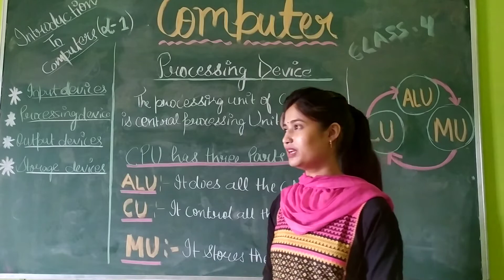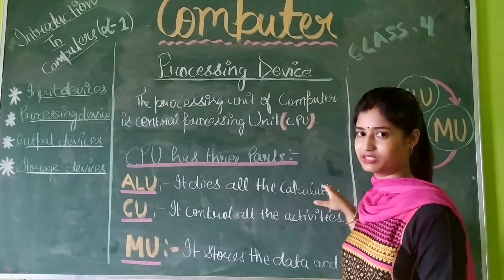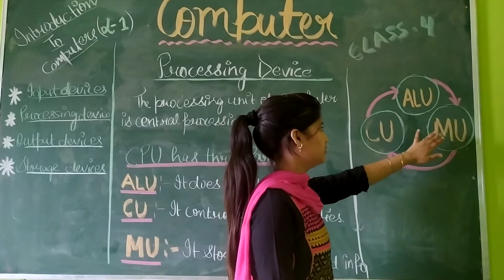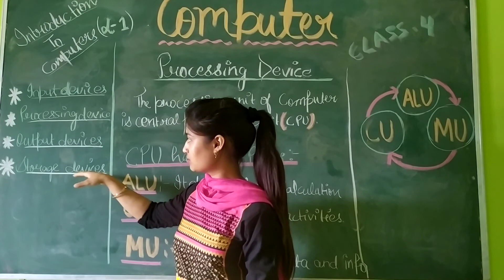Processing device (computer) class-4, chapter-1 (online study)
What is processing device?
Parts of CPU